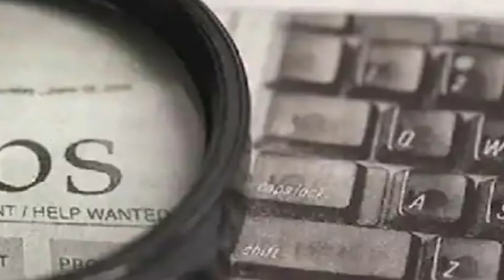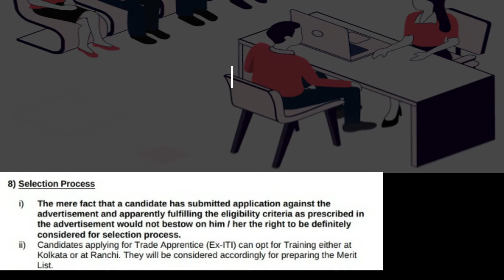GRSE Ltd Recruitment Review 2022 | Apply Online Ex-ITI Trade Apprentice Post | Last Date: 05-08-2022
Garden Reach Shipbuilder & Engineer Ltd (GRSE) has given a Notification for the Recruitment of Trade Apprentice, Graduate & Technician Apprentice Vacancy. GRSE Ltd Recruitment Review 2022 | Apply Online Ex-ITI Trade Apprentice Post | Last Date: 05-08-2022, GRSE Apprentice Recruitment 2022 – 249 Vacancies |  Garden Reach Shipbuilders & Engineers Ltd. |  Trade Apprentice, Graduate Apprentice, Technician Apprentice | Kolkata/West Bengal |